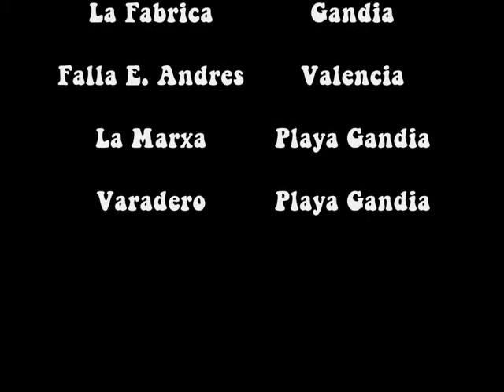Gypsy Cazalla video